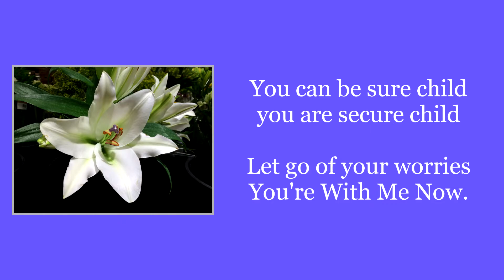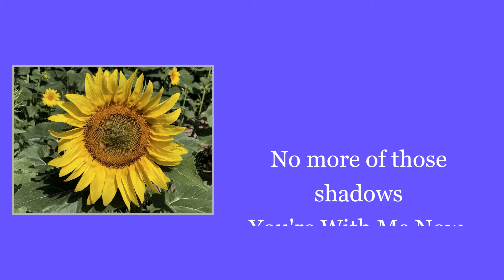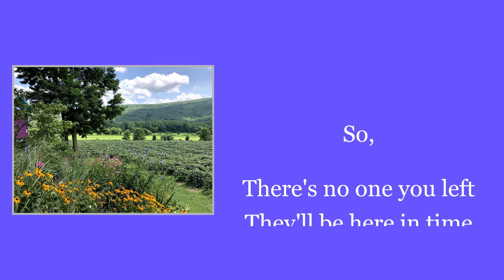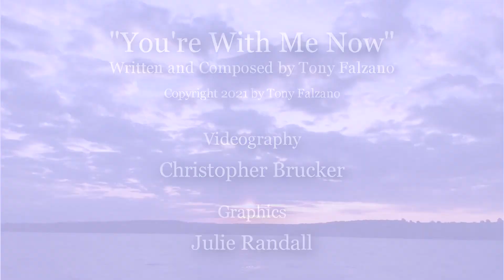You're With Me Now - Tony Falzano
For all those that have lost a loved one especially during the last 18 months. May you find comfort in this short, music video produced by The Caring Music Group.